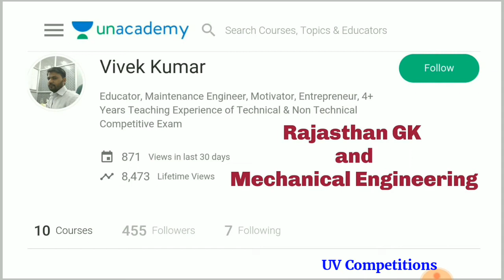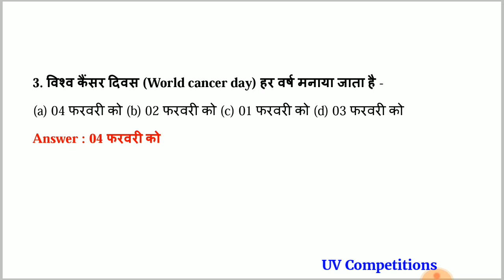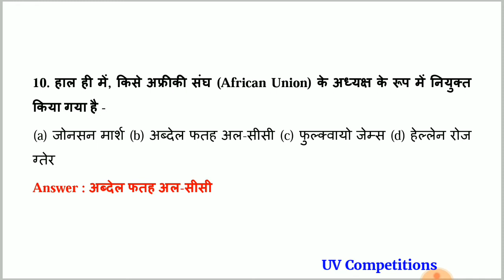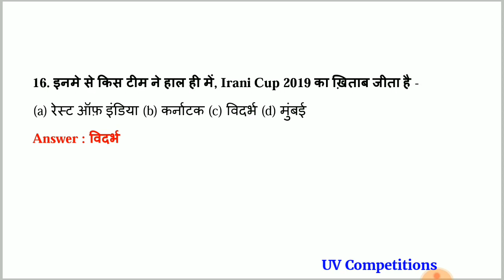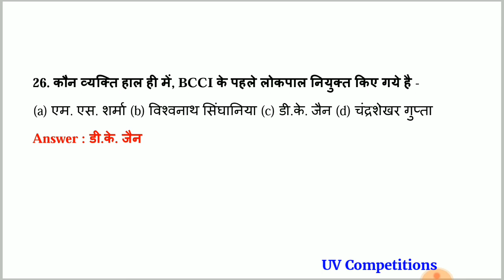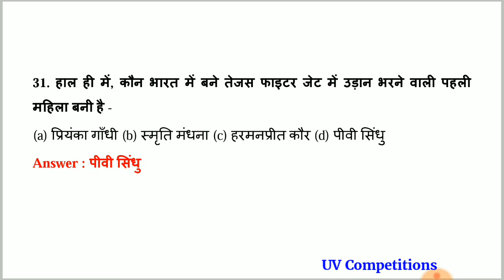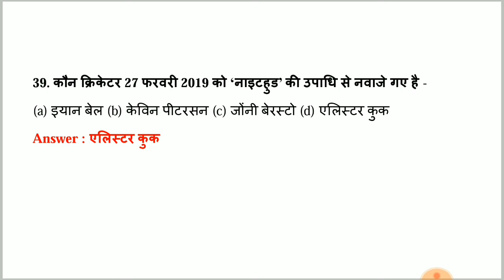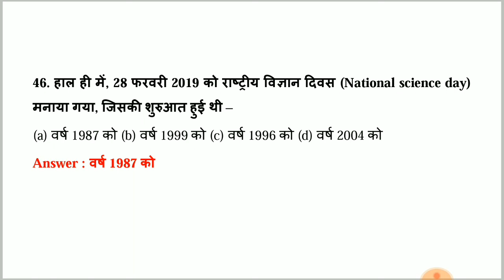February 2019 माह का Complete करंट अफेयर्स GK हिन्दी में || Railway RRB, UPSC, SSC Exams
Download PDF -